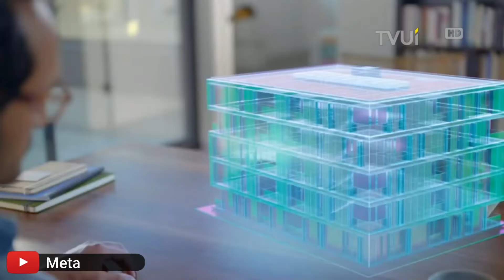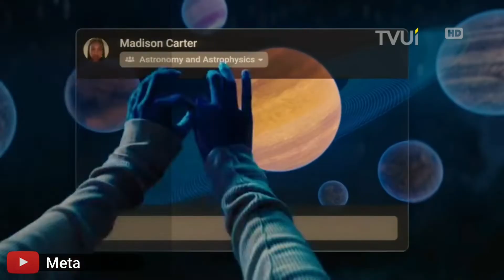Metaverse: Impian Membangun Dunia Tanpa Batas